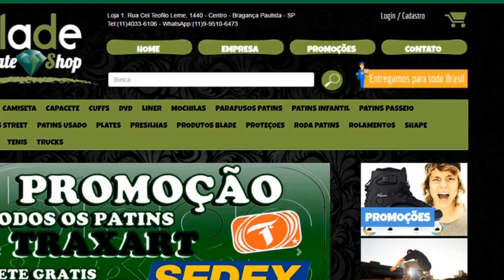Patins Street - Zamba entrevista Tais Colares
Fala galera sexta entrevista do canal e esta entrevista é especial pois é a primeira menina a ser entrevistada aqui nada mais nada menos que Tais colares. Gostou? Curta e compartilha para os amigos!